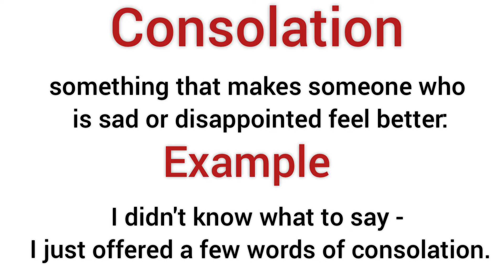Consolation meaning in hindi / Consolation ka matlab kya hota hai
explanation of Consolation
description of Consolation
daily word meaning
vocabulary